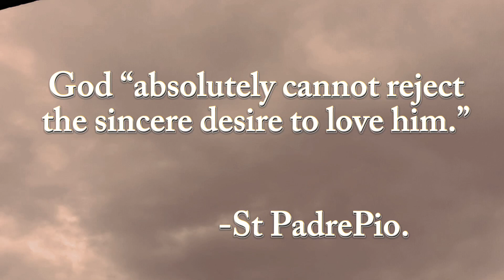Reflections By Father John.